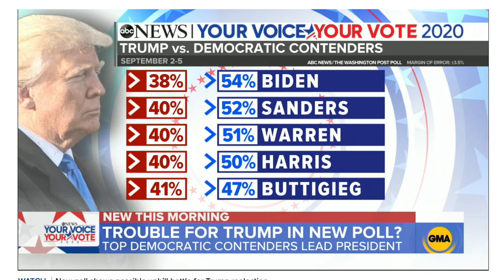VATV | Nhận Định Của Ông Đỗ Quang Toả Về Các Ứng Cử Viên Thuộc Đảng Dân Chủ Tranh Cử Tổng Thống